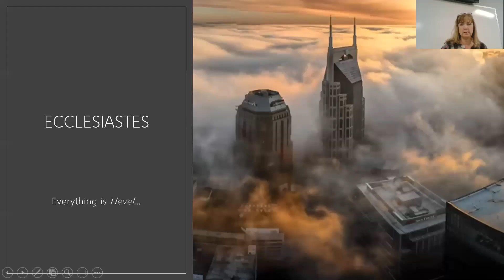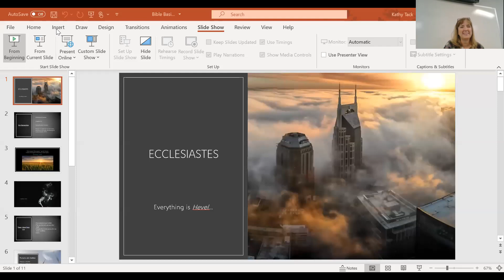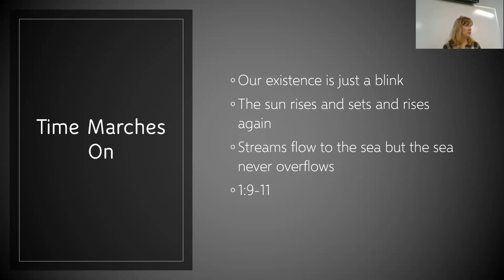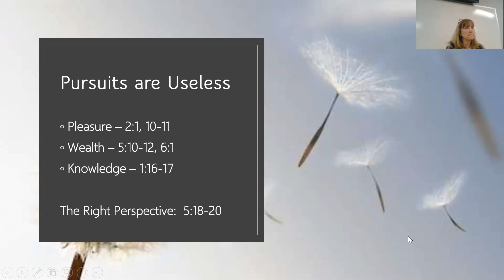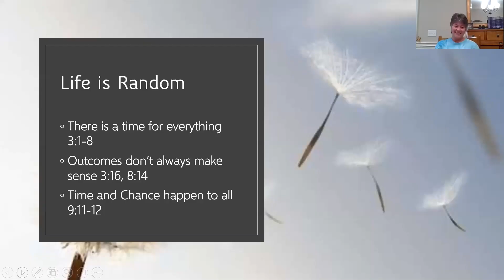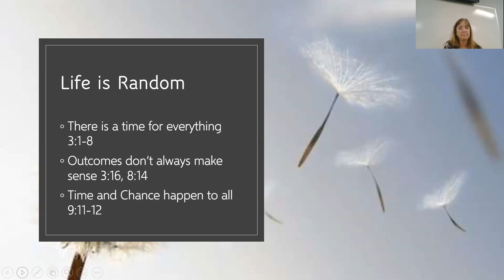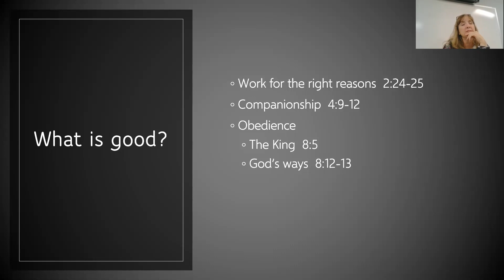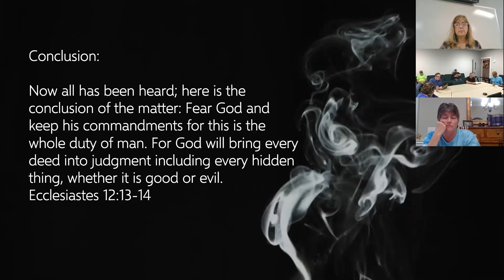Bible Basics - Ecclesiastes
Many of life's pursuits are hevel - like chasing after the wind. But God's wisdom is always a worthy pursuit.